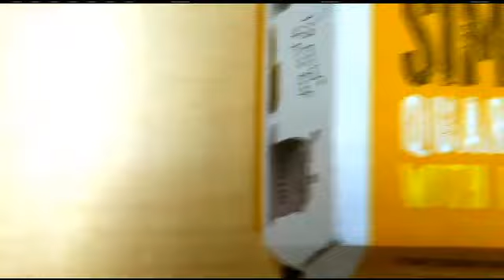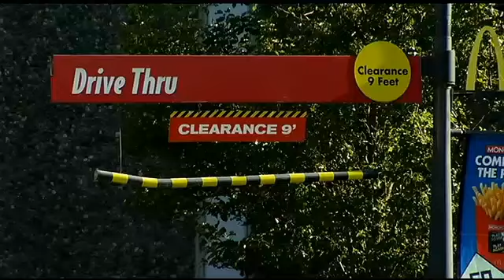Man goes into "McFury" over onions on McDonald's burger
Onions on McDonald's burger send Gresham man into a 'McFury,' Gresham police say

Monday, September 24, 2012, 10:45 AM
By Sara Hottman, The Oregonian

A Gresham man was arrested Sunday afternoon after allegedly throwing soda in a McDonald's manager's face and smashing a cash register after a dispute over onions on his quarter pounder burger.

Gresham Police called it "McFury."

Police arrested Jayme John Leon, 50, for first-degree criminal mischief, second-degree disorderly conduct, and harassment.

According to Gresham Police reports, Leon went to the McDonald's at 2231 N.E. 181st Ave. late Sunday afternoon and ordered a quarter pounder without onions, then left the restaurant. When he got home he said he found onions on the burger. He called McDonald's, where an employee said the restaurant would refund his money and give him a new burger.

However, when he arrived at the McDonald's at 4:48 p.m., he didn't have the burger, only the drink he ordered.

"Since he ate the quarter pounder, McDonald's would not refund his money, sending Mr. Leon into a McFury," said Sgt. Claudio Grandjean, Gresham Police spokesman.

Leon reportedly threw his soda in the manager's face, broke some glass, and smashed a cash register before driving away.

Gresham Police stopped him shortly after. He was booked at the Multnomah County jail and released on his own recognizance.